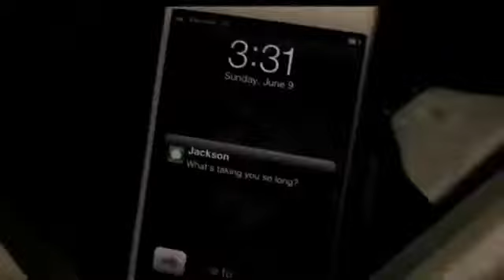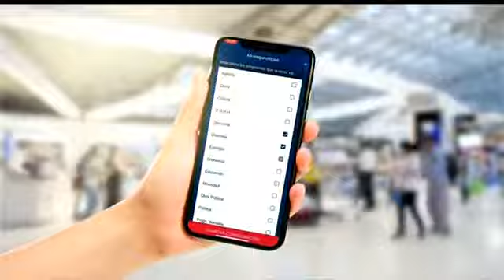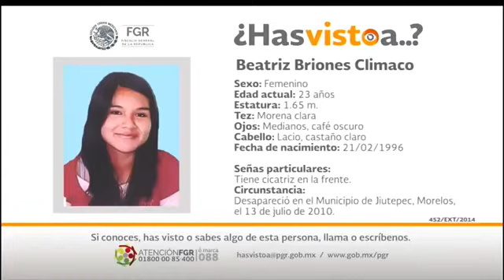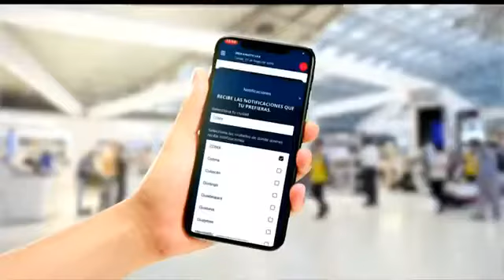39 Tandas Comerciales panico Julio 2019 2